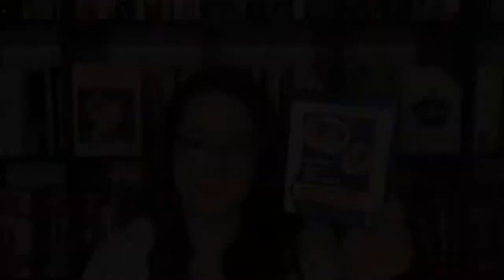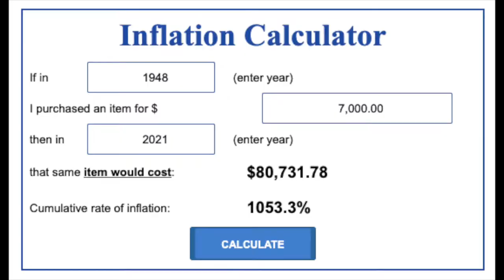Mr. Blandings Builds His Dream House (1948): Warner Archive Review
Mentioned in the video:
Mr. Blandings Builds His Dream House (1948) Blu-ray from the Warner Archive Collection